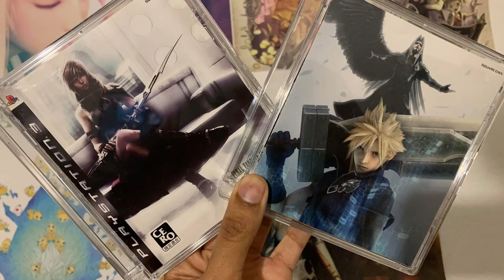Why Square Enix MUST Remaster Final Fantasy XIII